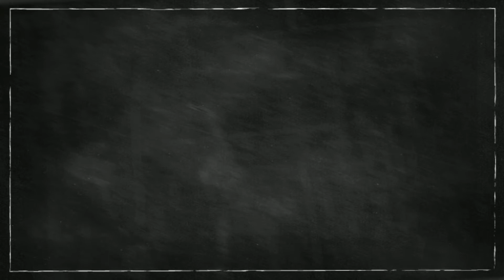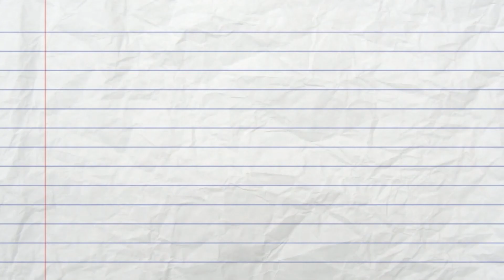Commonly Mispronounced Words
Do you find it a challenge to get your words out when explaining your points and thoughts in important situations such as interviews, presentations, meetings and phone calls? Do you become anxious, nervous, tense, lose track of where you are at, speak too fast or pause too much? Do people sometimes have trouble understanding you because English is your second language or because you use your mother tongue languages more frequently?

Be a Fluent Speaker and Be Clear In Your Pronunciation For Everyday Use

Imagine not having to repeat yourself, not ever having to feel tired of being misunderstood, no longer having to feel self-conscious or seen as less intelligent anymore because of your reservation in pronouncing words correctly.

This course will change the way you speak with your clients, their customers, your friends and the world. Whether you are a working professional preparing for an important meeting, a manager getting ready for a presentation, a supervisor wanting to speak with confidence, or an employee wishing to get more in tune with their bosses and clients, this pronunciation course is one that is right for you.

Correct your english pronunciation with our highly sought-after business communication trainer, Ms. Emma Jarman-Jones :)